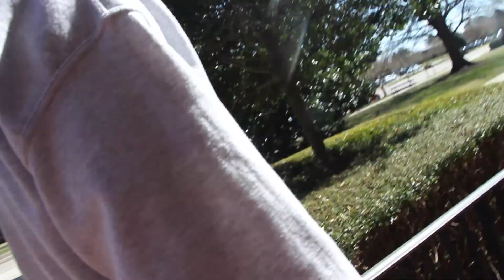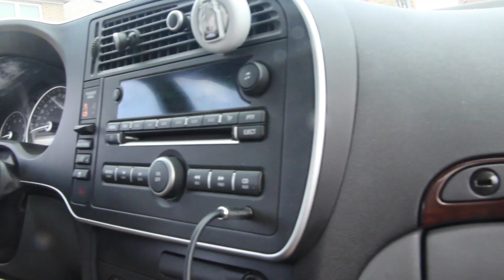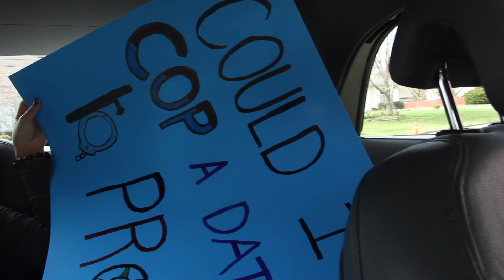CAUGHT BY THE COPS!!! | Andrew's Promposal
he got her good!